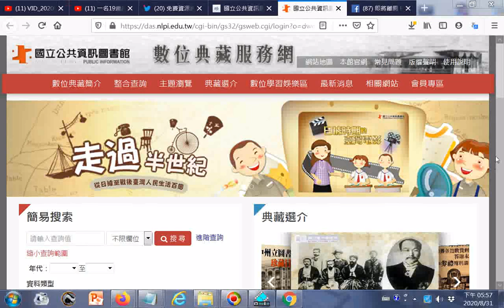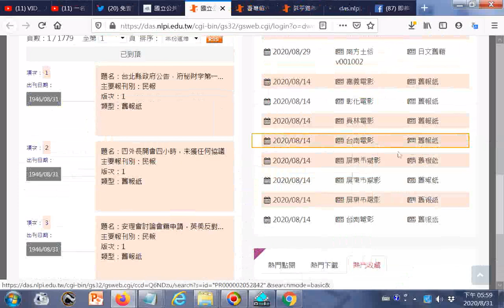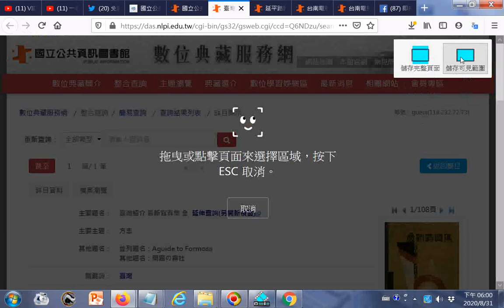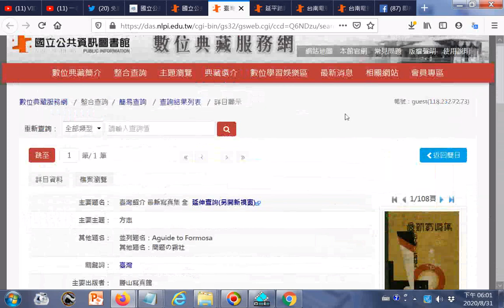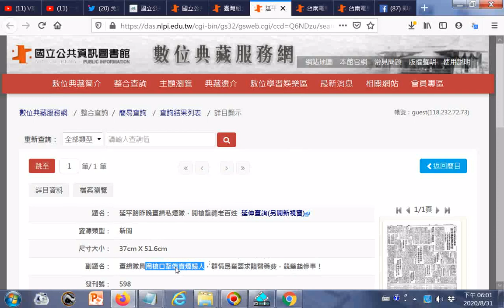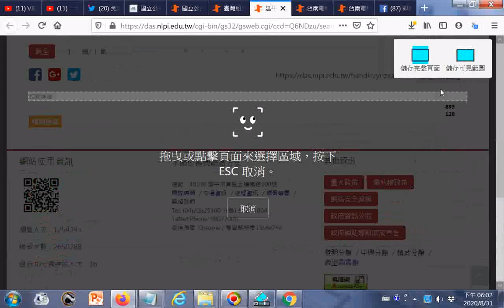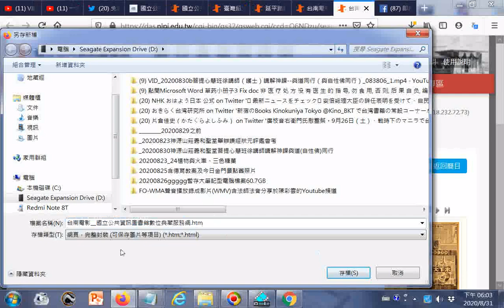_ggg#國立公共資訊圖書館數位典藏服務網_1931(昭和6年)臺灣紹介 最新寫真集 全_19470228延平路昨晚查緝私煙隊，開槍擊斃老百姓_查緝隊員用槍口擊傷賣煙婦人，群情昂奮要求賠醫藥費...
，競肇起慘事！_1962台南電影.htm20200831 參考網址 20200823世界疫情參考網址 筆者附錄: 現今道劫並降，揚道於世化劫殃，有求孔孟聖道三寶心法就不枉費今生來世間。世間財世間用--生不帶來，死不帶去，或是給以後不相識的人用，但是得三寶心法卻能帶著走，在世能逢凶化吉、躲劫避難、改變命運，壽終能超生了死，離苦得樂，智者切莫入寶山而空手回。